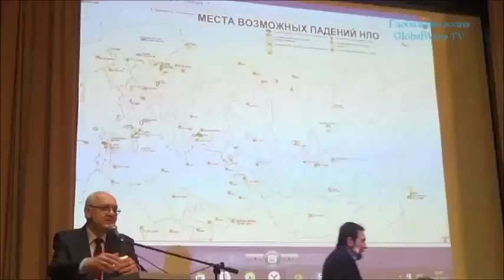19-19 49 Зигелевские чтения - СЕМЕНОВ - Окончание XLIX Зигелевских Чтений